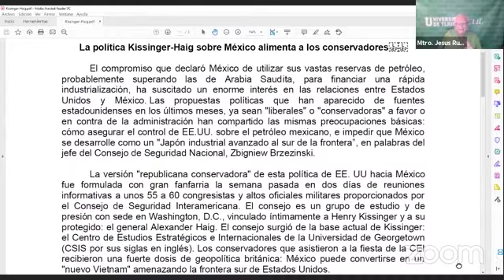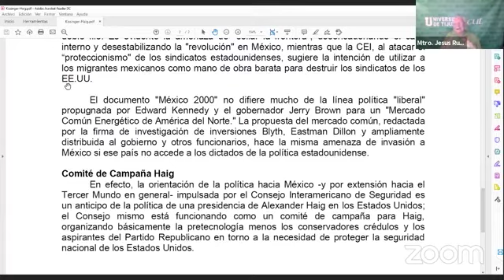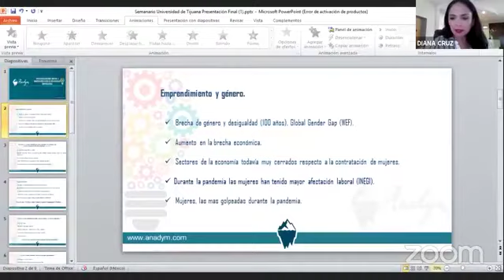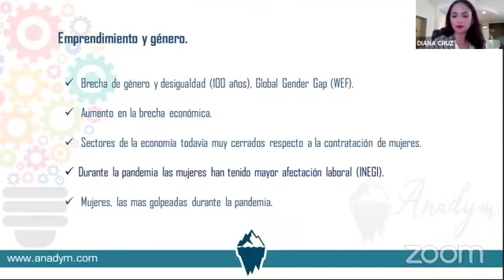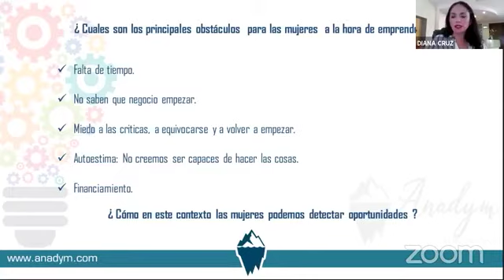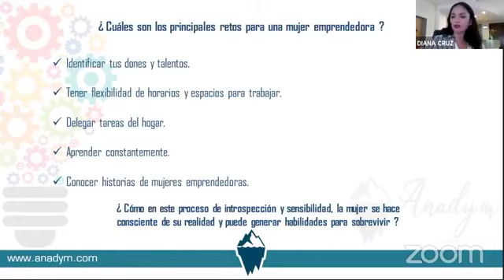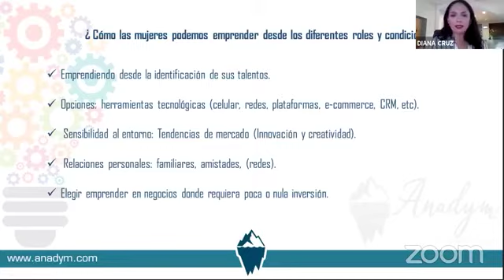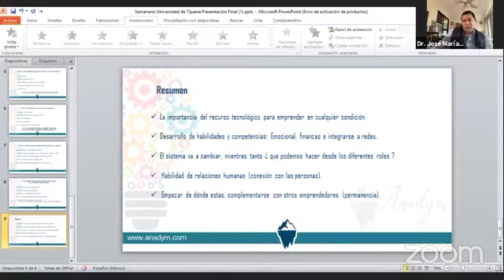INDUSTRIALIZACIÓN, EMPLEO E INNOVACIÓN PARA EL DESARROLLO EMPRESARIAL